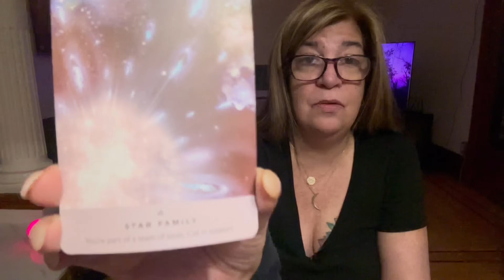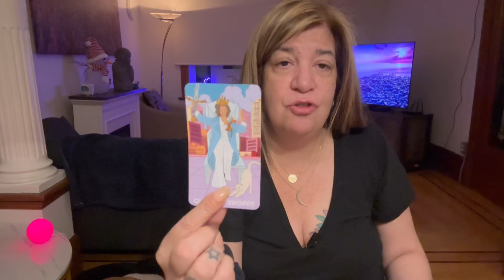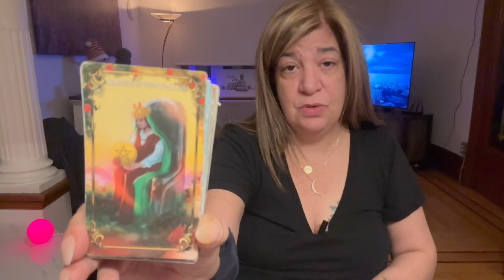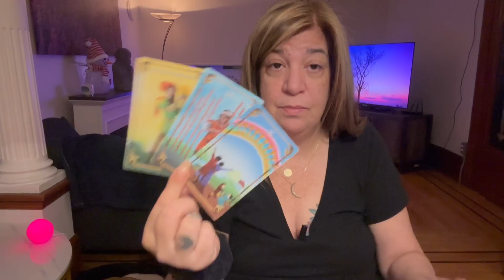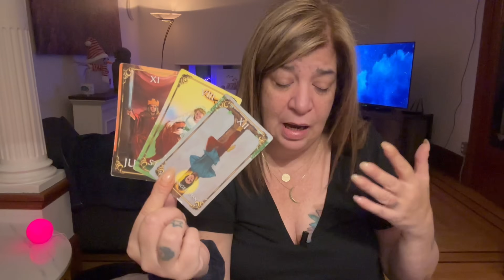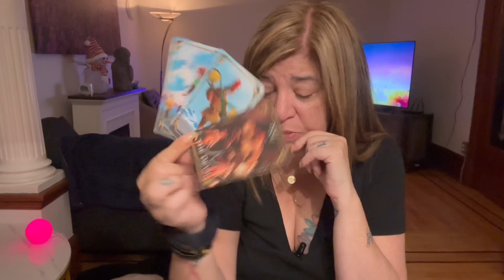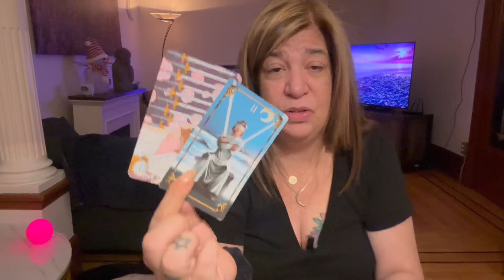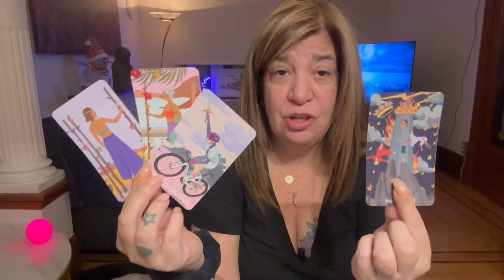PISCES - AWAKENING TO THE TRUTH - NOV 27TH - DEC 2ND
For those born under the sign of Pisces, the week of November 27th to December 2nd brings a significant opportunity for awakening to the truth. As a water sign, Pisces is highly intuitive and sensitive, making this period ideal for diving deep into their emotions and uncovering hidden insights. The planetary alignment supports this inward journey, with Neptune, the ruling planet of Pisces, forming harmonious aspects with other celestial bodies. This cosmic energy encourages Pisces to listen to their inner voice and pay attention to their dreams and visions. It is a time for introspection and reflection, allowing Pisces to gain clarity and understanding about their true desires, values, and purpose. This awakening to the truth may bring about a shift in perspective, leading Pisces to make important decisions or embrace new opportunities in alignment with their authentic self. It is a transformative period, urging Pisces to let go of illusions and embrace their inner wisdom. Through self-reflection and a willingness to embrace change, Pisces can navigate this week with grace and emerge stronger, more aligned with their true essence.

Thank  you to all those who have donated towards my family and my Mom :

To Follow me on
Patrizia Basile
( main page )
Patrizia _1111

Contact my soul brother:

• psychic Readings
• energetic Healings
• spiritual Coaching
+ more

Thank you for your love and support .
Stay Blessed 😇
With Love
Patrizia 1111